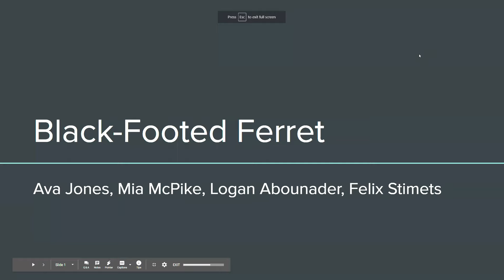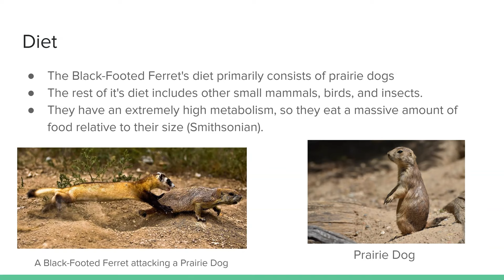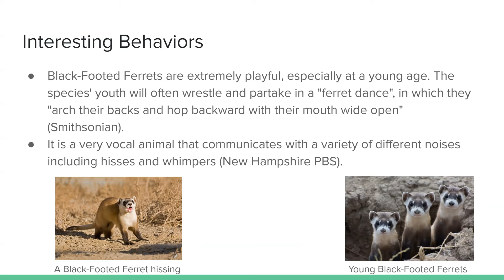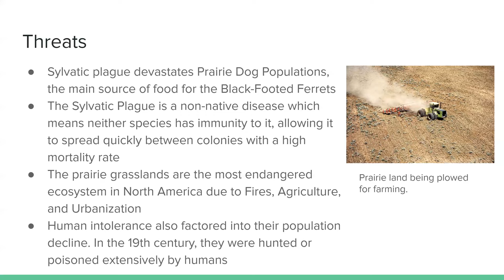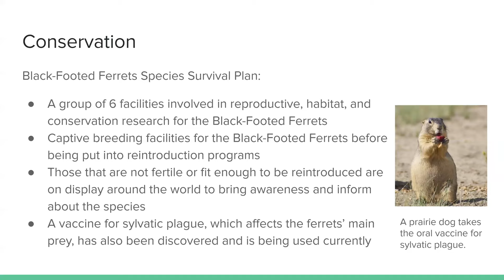Black-Footed Ferret Presentation Video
Learn about the Black-Footed Ferret!